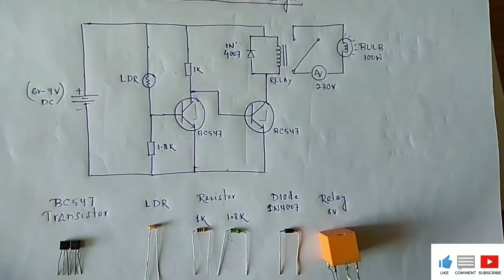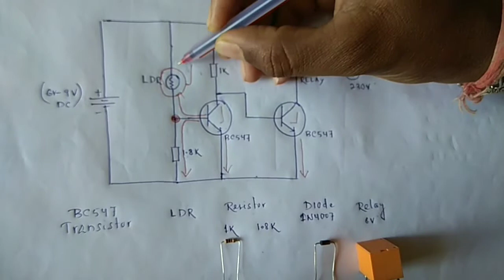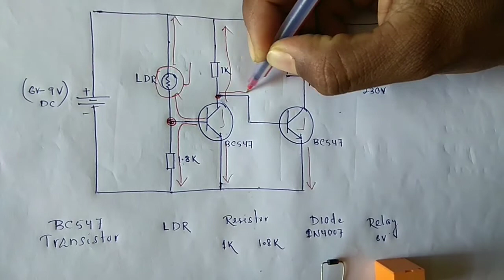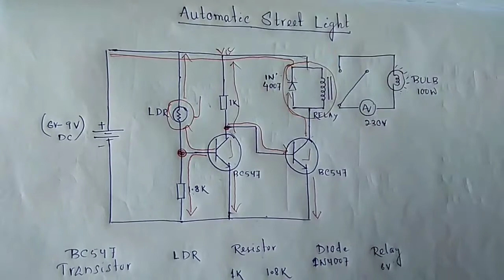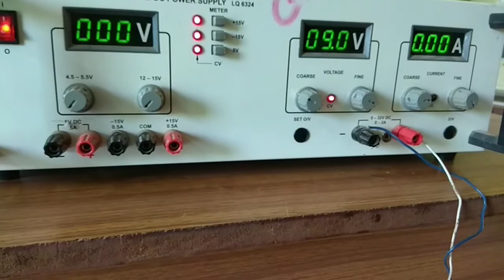Dark sensor or Automatic Street Light using two Transistors and LDR by Mycool Television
This versatile dark sensor is made up of two transistors. It is a versatile module, because you can use it for testing several electronic components, such as, relay, reed switch, light dependent resistor(LDR), electret microphone, phototransistor, photodiode, etc.

 When you block the light falling on LDR, the transistor 1 switches off and transistor 2 switches on, that drives the Relay connected to 100W bulb. You can increase/decrease the value of 1.8k resistor to change its sensitivity.

Coming Soon With next one.